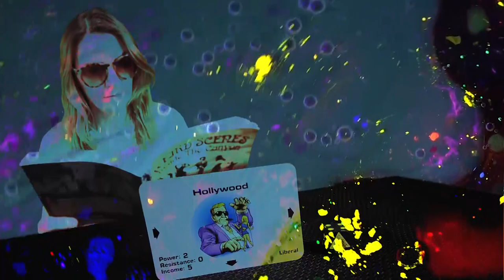Conspiracy Girl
to order the cd, DVD, a poster, all kinds of cool stuff that helps us make cool stuff.

Also check us out on Spotify, iTunes, etc.